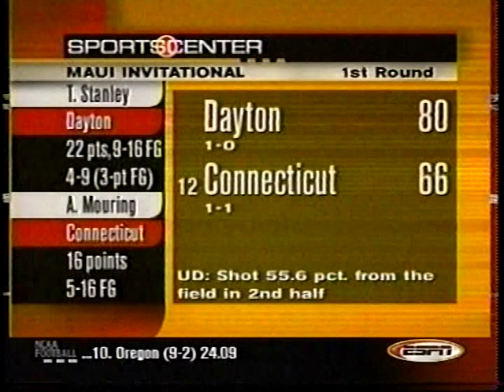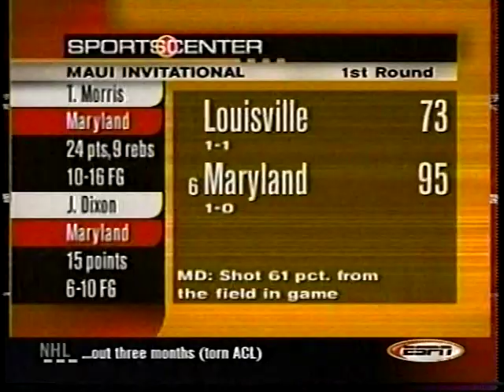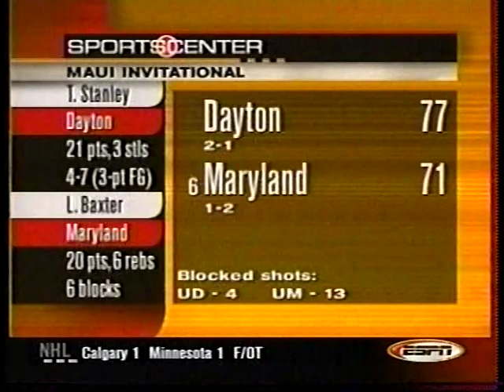2000 College Basketball Highlights November 20-22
Monday-Wednesday, November 20-22, 2000